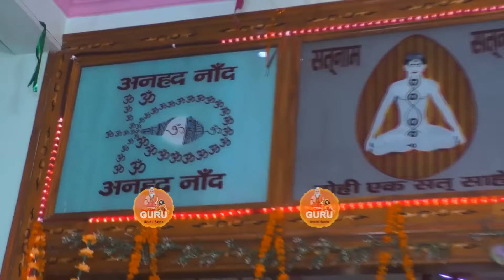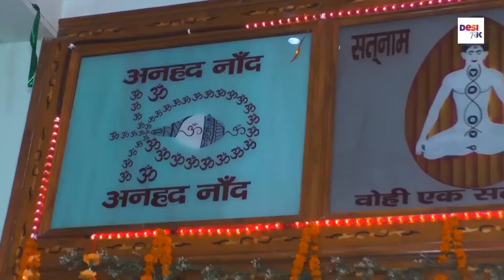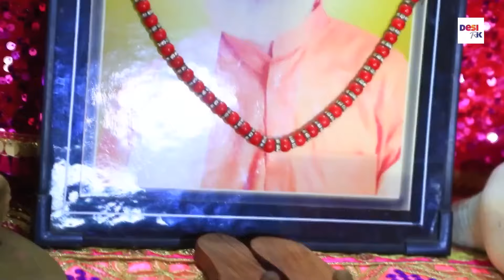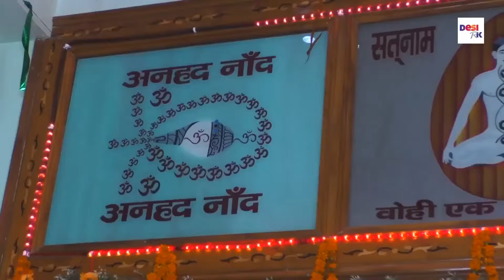सतसंगी दुनिया के सबसे बेहतरीन नॉनस्टॉप भजन 2024 # गायक महंत सुन्दर दास जी समालखा वाले # DESI RK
WRITER      TRADITIONAL
MUSIC        REALTIME
VIDEO         REALTIME